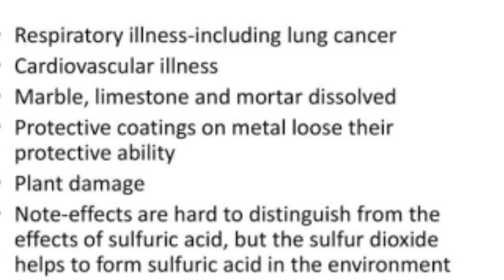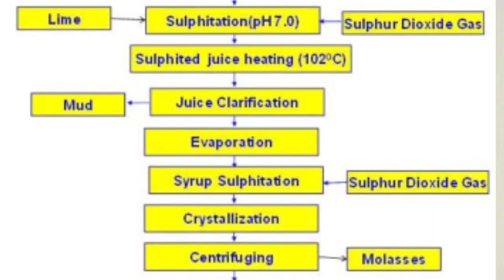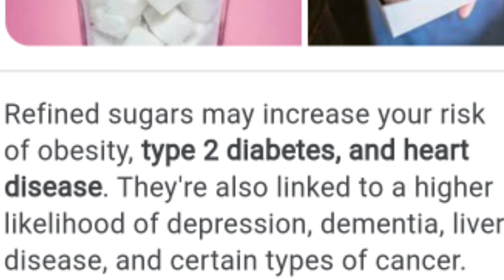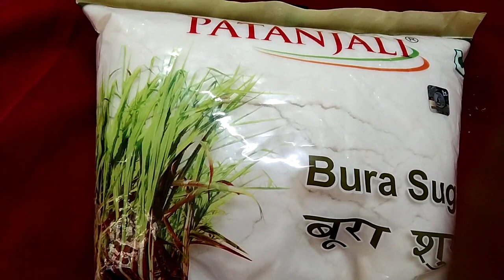refinedsugar/Side Effects of Refined Sugar/Substitute of Refined Sugar/চিনি কে কি চিনি?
refinedsugar/Side Effects of Refined Sugar/Substitute of Refined Sugar